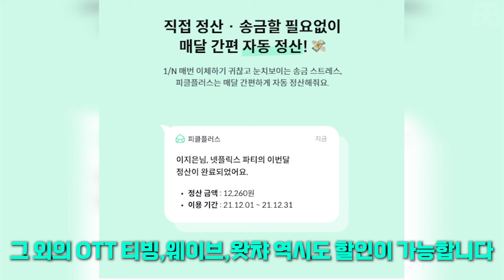진짜 이 악물고 만든 작품인듯 시간 삭제당한 데드풀과 울버린 스포일러 리뷰와 후기